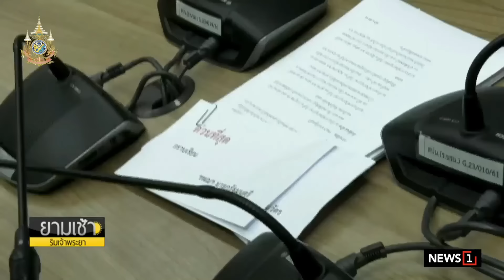“สนธิ” ลั่นสู้กับรัฐบาลโจรต้องรอบคอบ มีขั้นมีตอน : ยามเช้าริมเจ้าพระยา 10/12/2024 ช่วงที่1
“สนธิ” ลั่นสู้กับรัฐบาลโจรต้องรอบคอบ มีขั้นมีตอน สุดซอยแล้วยังไม่รู้จึงจะลงถนน